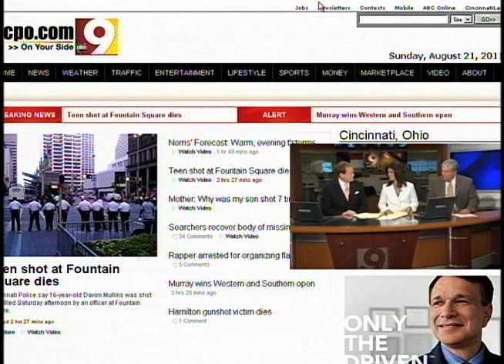Steve Norris August 20, 2011 6pm Weather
August 20, 2011 First Weather, Tease, Main Weather (Severe Storm)